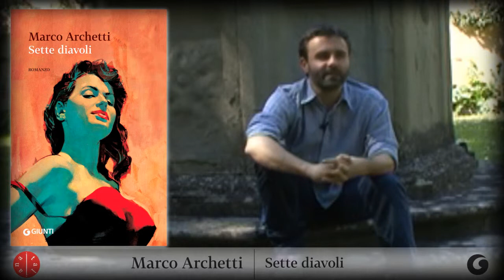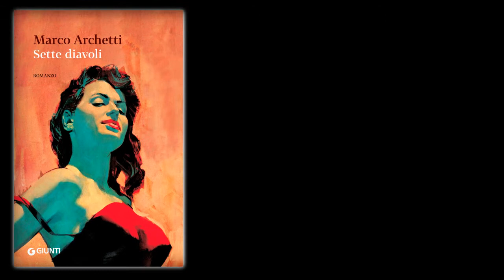"Sette DIavoli" di Marco Archetti